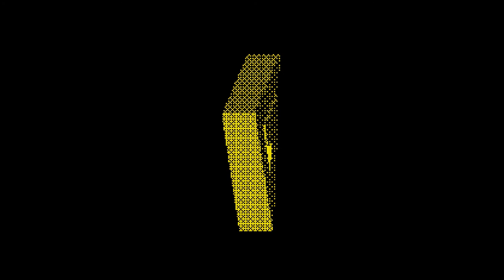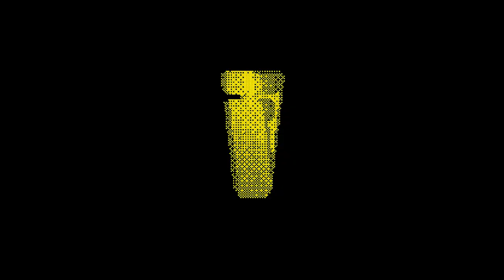Adrenalize Global Corporation - ZX Spectrum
Global Corporation is a group of ZX Spectrum software developers from the city of Stary Oskol (Belgorod Region). We also developed software for the CP / M system on the Profi computer.
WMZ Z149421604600